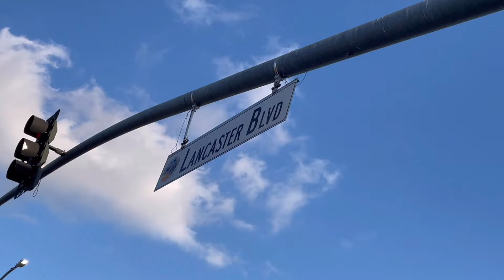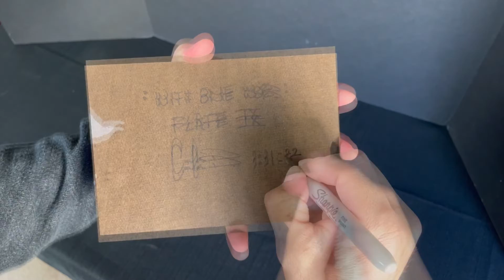"With One Word" Plate IX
Numba 9... 5 x 7 inch oil on wood panel.